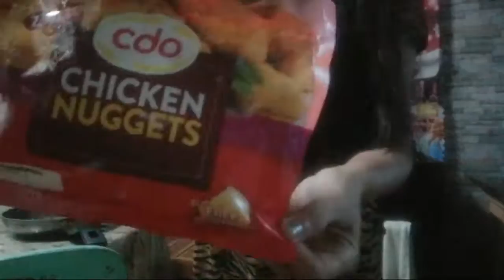Highlight 0:00 – 4:24 from HELLO WORLD, 'Am BACK!